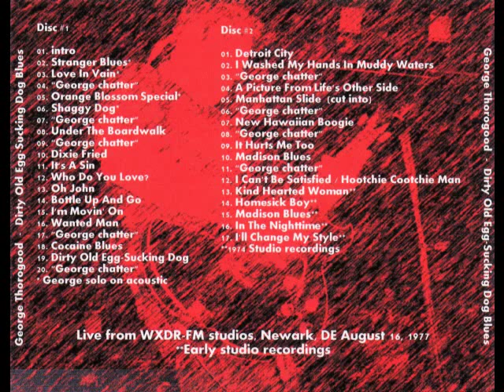30 - George Thorogood - Madison Blues (Live 1977)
George Thorogood & The Destroyers
Live from WXDR Studio, Newark, DE